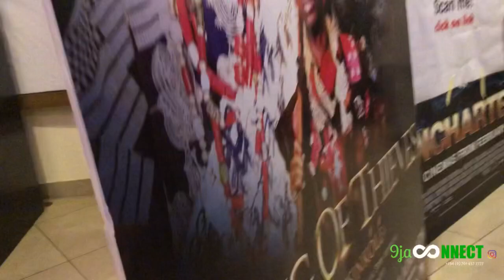Toyin Abraham entrance at the king of thieves movie premiere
Rate the entrance of Toyin Abraham Ajeyemi's at the premiere of Aeshinkole "King of Thieves” movie by Femi Adebayo at IMAX Cinema, Lekki

The movie is an epic tale of 'Agesinkole', an all-powerful bandit and his reign of terror in the prosperous Kingdom of Ajeromi.

Toyin Abraham played the role of Queen Mobonuola with other actors like Odunlade Adekola (Oba Adegbite Tadenikaro), Ibrahim Chatta (Oguntade), Femi Adebayo (Ageshinkole), veteran Dele Odule (Otun) and, Lateef Adedimeji (Abegunde).
Produced by: Femi Adebayo
Directed by: Adebayo Tijani and Tope Adebayo Salami

‘King of Thieves’ sets a new peace for Yoruba movies because it richly explores the depth of the Yoruba culture.

It is a suspense-filled historical tale with an exciting twist dialogue that appeals to non-Yoruba speaking audiences.

It keeps the audience glued to the screen from start to finish.

Though a Yoruba epic movie, the movie’s appeal cuts across cultural boundaries.

Anthill Studios and Euphoria 360 produced King of Thieves, and it tells the exciting tale of heroism, betraya, maternal love, and revenge.